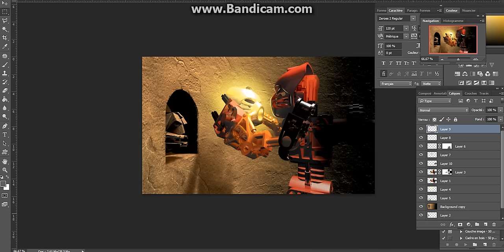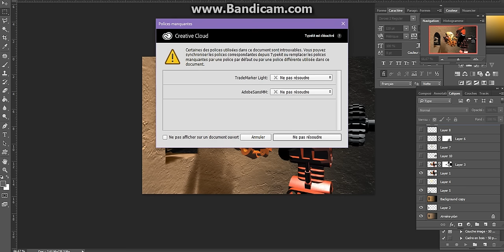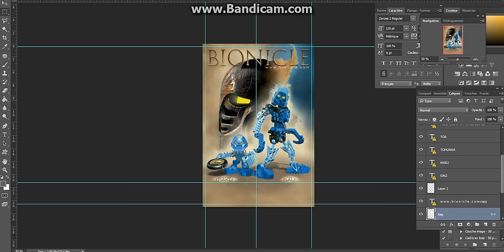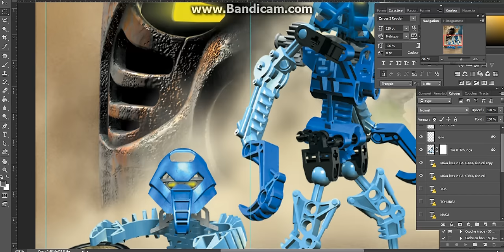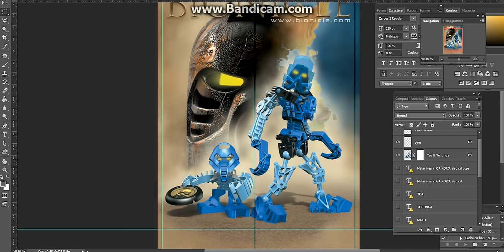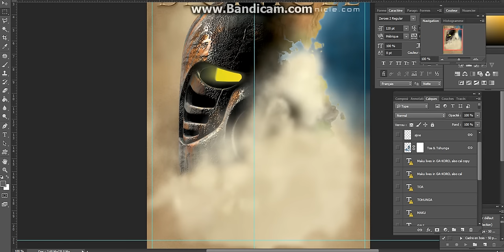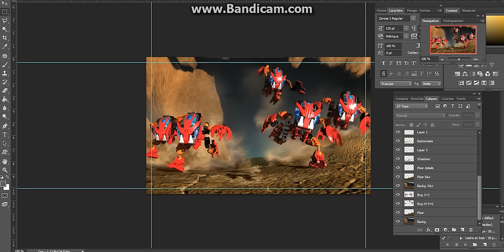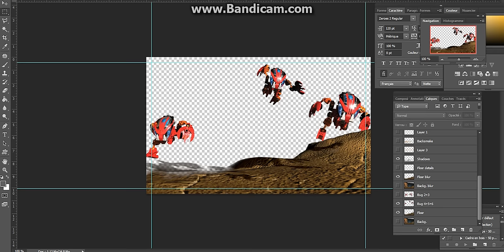[DÉCOUVERTE] LEGO Bionicle : La Chronique des Images #2 [Français]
Venez découvrir ou redécouvrir avec moi ces images Bionicle qui ont marquées les débuts du thème de 2001 à 2003 et ce, sous toutes leurs coutures.
Par Loserkiller.